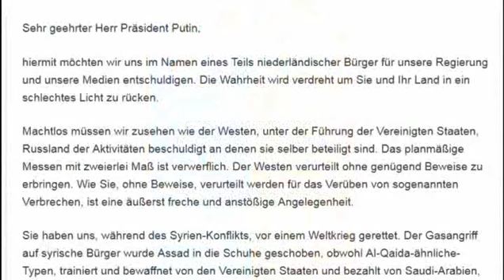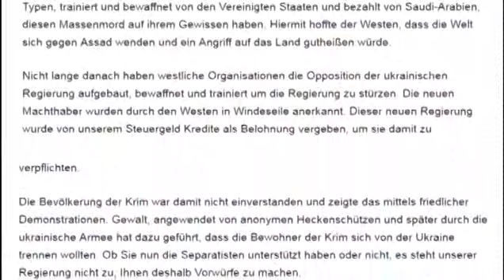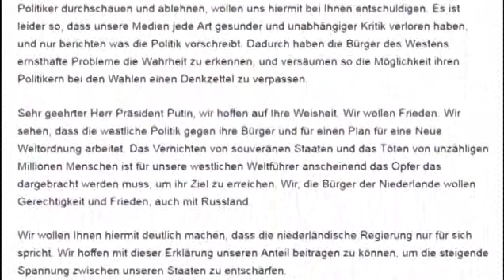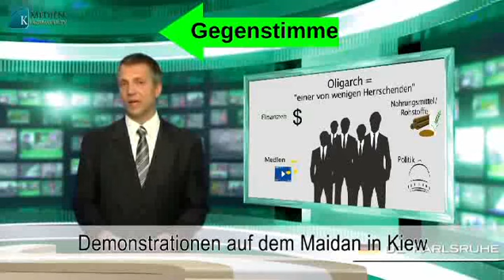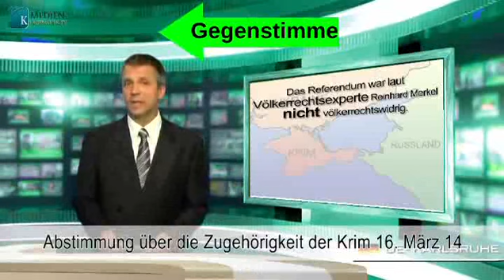Bürger entschuldigen sich für Medienlügen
Bürger entschuldigen sich für die Hetze der Medien:
Klarheit im Vorhof der Hölle!
Wie funktionieren moderne Kriege?